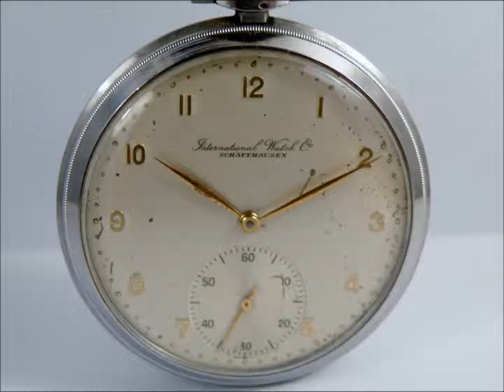INTERNATIONAL WATCH Cº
IWC
Shaffhausen, manual wind, calibre C 67 , MOVEMENT WITH THE NUMBER 1053696
Ref. 1077508
Case in stailess steal with 49 mm diameter.